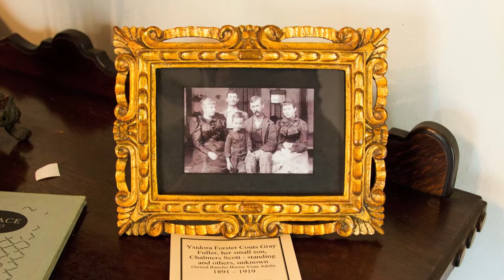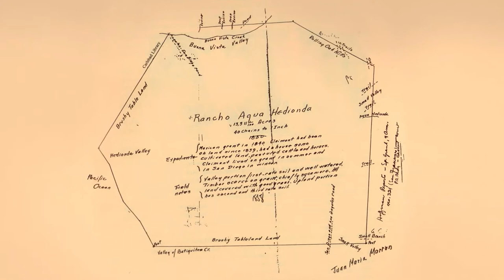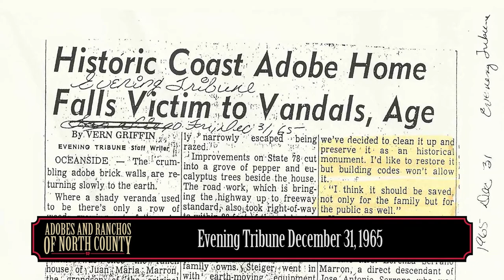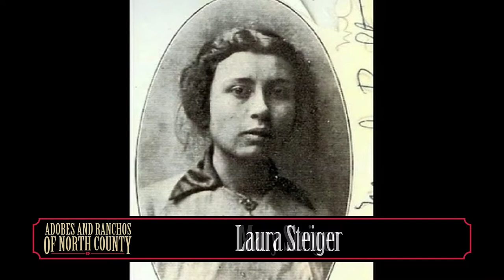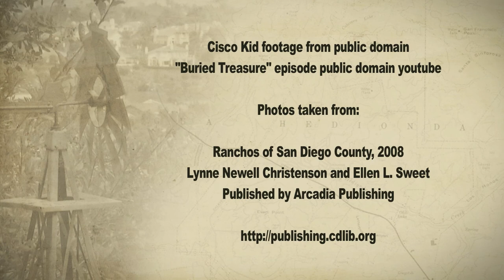ARNC EP6 The Story of Laura Marron Steiger and the John Steiger Family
Former Oceanside City Councilman John Steiger tells us about his family history.